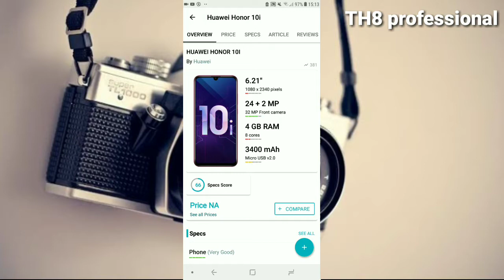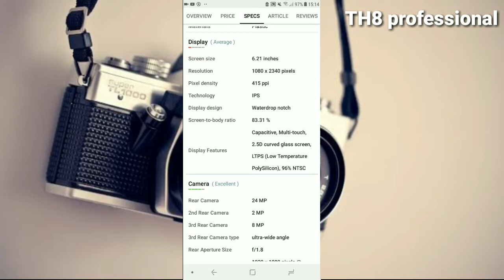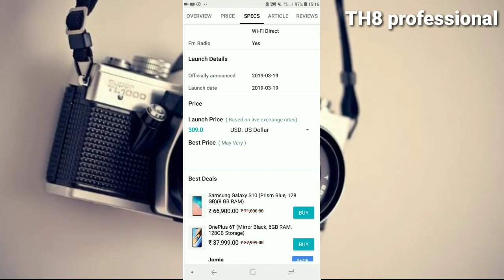مراجعة هاتف honor 10i | ملك الكاميرات 🤩 | review huawei honor 10i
السلام عليكم اليوم قمنا بمراجعة ملك الكاميرات و هو huawei honor 10i فمشاهدة ممتعة و لاتنسوا الايك للفيديو و نشر للفيديو و اشتراك بالقناة

honor 10i
huawei honor 10i
review honor 10i
full review honor 10i
هونور ١٠ ا
هونور 10i
مراجعة هونور 10i
مراجعة honor 10i
اهم مميزات honor 10i
اهم مميزات هونور 10i
مميزات و سلبيات honor 10i
مميزات و سلبيات هونور 10i
معاينة honor 10i
معاينة هونور 10i
هل يستحق الشراء honor 10i
هل يستحق الشراء هونور 10i
ملك الكاميرات هونور 10i
ملك الكاميرات honor 10i
مراجعة ملك الكاميرات honor 10i
مراجعة ملك الكاميرات هونور 10i